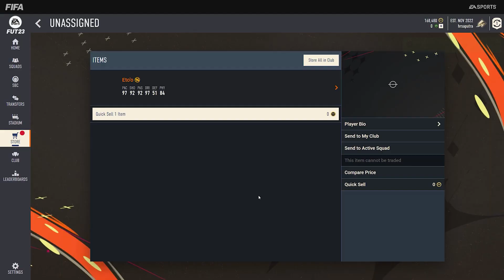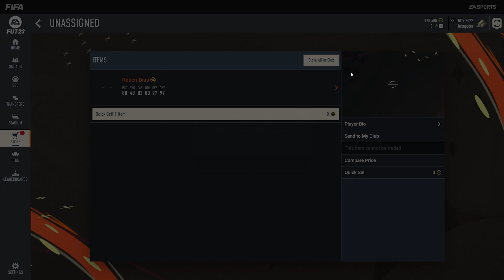2x 93+ Icon Player Pick Opening - FIFA 23 Ultimate Team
2x 93+ Icon Player Pick Opening - FIFA 23 Ultimate Team